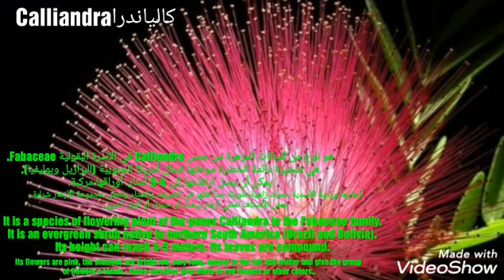كالياندرا Calliandra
Calliandra... كالياندرا

هو نوع من النباتات المزهرة من جنس Calliandra في الأسرة البقولية Fabaceae.
هي شجيرة دائمة الخضرة موطنها شمال أمريكا الجنوبية (البرازيل وبوليفيا).
يمكن أن يصل ارتفاعها إلى 4-5 أمتار. أوراقها مركبة.
أزهارها وردية الأسدية حمراء زاهية طويلة جداً تظهر في الخريف والشتاء وتعطي مجموعة الأزهار شرابة.. بعض الأصناف تعطي أزهار بيضاء أو حمراء أو ألوان أخرى..

Calliandra...

Kalliandrasläktet (Calliandra) är ett växtsläkte i familjen ärtväxter med cirka 200 arter. De förekommer i tropiska och subtropiska Amerika, Madagaskar tropiska Västafrika, Indien och östra Pakistan.

Calliandra is a genus of flowering plants in the pea family, Fabaceae, in the mimosoid clade of the subfamily Caesalpinioideae. It contains about 140 species that are native to tropical and subtropical regions of the Americas.
The genus comprises herbaceous perennial plants, shrubs and rarely small trees growing 0.5–6 m tall, with bipinnate leaves. The flowers are produced in cylindrical or globose inflorescences and have numerous long slender stamens which give rise to the common names powder-puff, powder puff plant, and fairy duster. These plants flower all year round, but the best blooming is in spring and summer. They can be easily pruned.